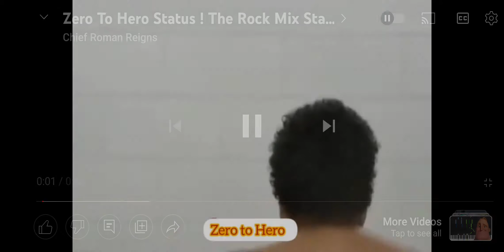the rock altitude status zero to hero